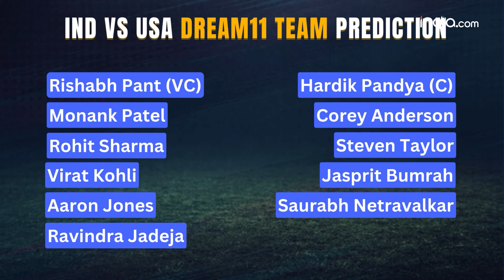IND Vs USA Dream11 Prediction: T20 World Cup 2024 Match 25, Playing 11, Squads as India take on USA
T20 World Cup 2024 match between India and USA. Here is the dream11 team of IND Vs USA, Fantasy Picks Between IND Vs USA, India vs United States, Dream11, IND Vs USA Top Dream11 Picks, IND Vs USA Fantasy Picks, IND Vs USA Captain Pick, IND Vs USA Vice Captain Pick, IND Vs USA Betting Tips, Dream11 Team Of India, Dream11 Team Of United States.